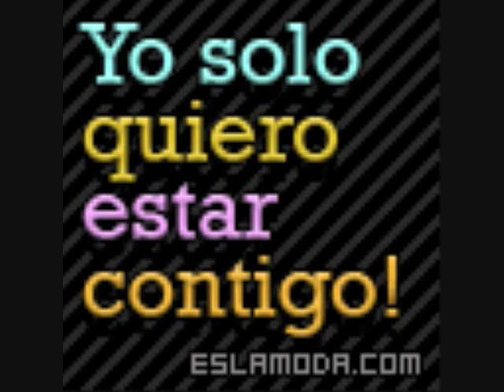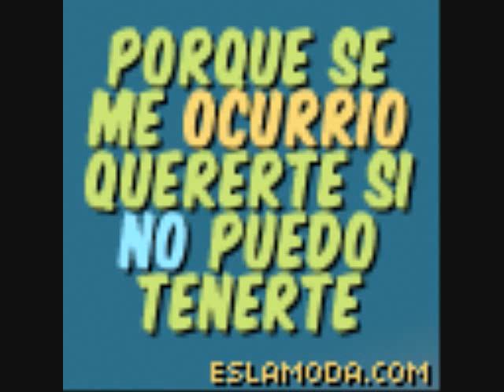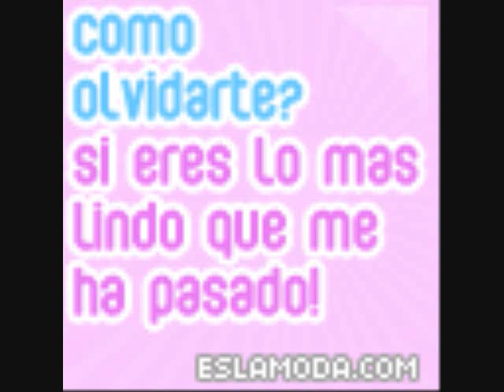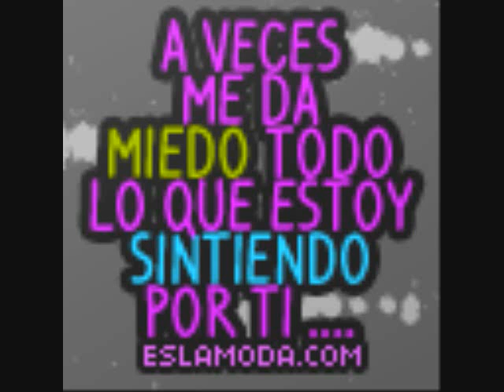this is my great love otto hofmayer thank you god